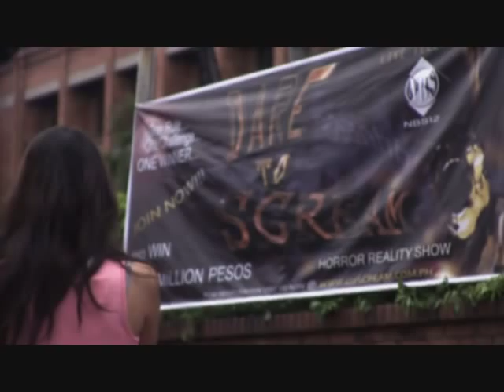WHITE HOUSE TRAILER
WHITE HOUSE PALABAS NA SA OCTOBER 20, 2010. Inihahandog ng Regal Entertainment, Inc. ang isa na namang makapanindig balahibong pelikula na tiyak tatakot at gugulat sa ating lahat! WHITE HOUSE starring Iza Calzado, Lovi Poe, Maricar Reyes, Joem Bascon, Janus del Prado, Megan Young, Mo Twister, Sarah Lahbati, Jarius Aquino at Gabby Concepcion. Sa direksyon ni Topel Lee.